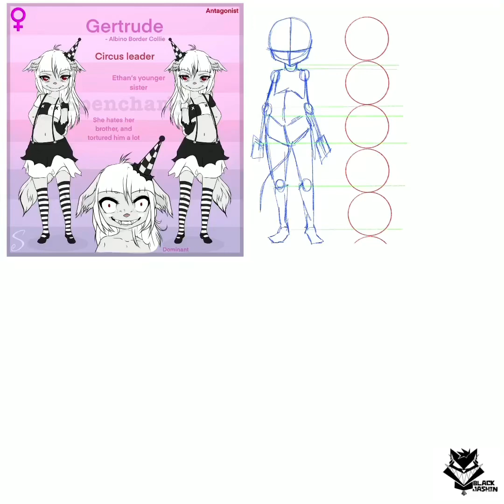Whack a mole | arttrade speedpaint | spencharly happyfears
My part of an arttrade with Spencharly
whack a mole but then whack a bro (Im so sorry for this awefull joke)
Program used: procreate
time: +/- 8 hours on and off

Song by: creature feature greatest show on earth ( best music ever)